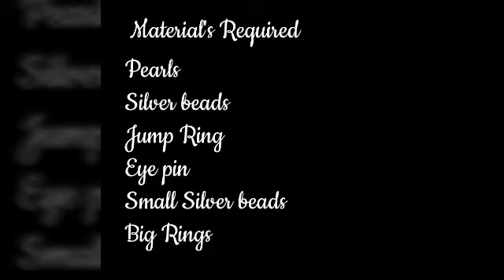Fancy Earings for Patiala Suit